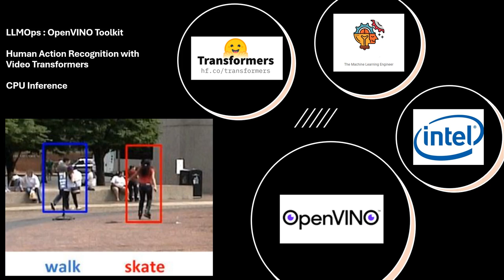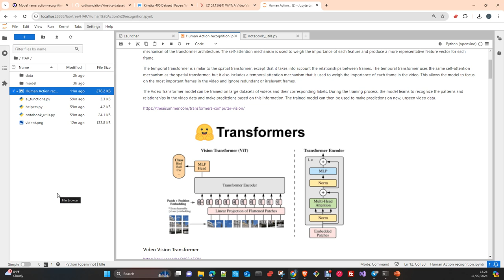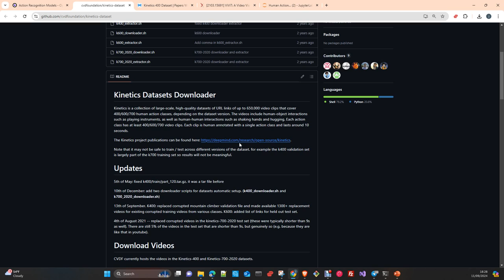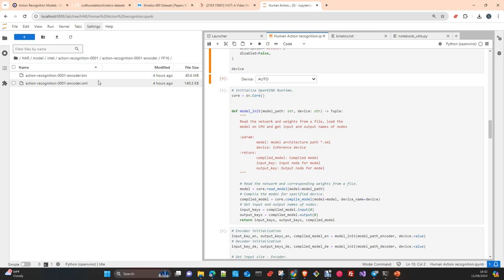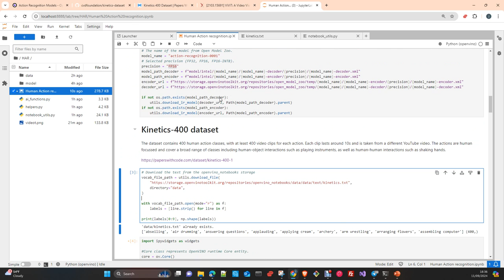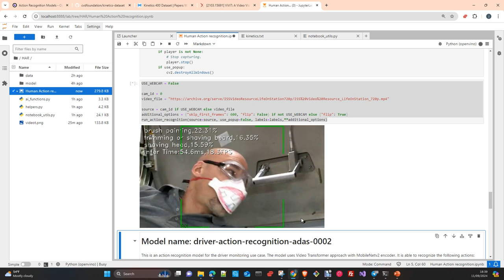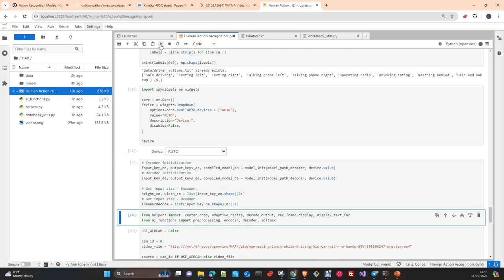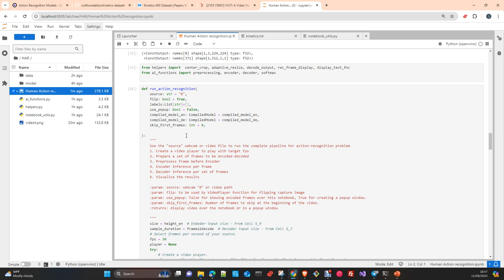LLMOps: OpenVino Toolkit Human Action Recognition Video Inferencia CPU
En este vídeo vamos a ver como Hacer Human action recognition en videos en tiempo real en la CPU